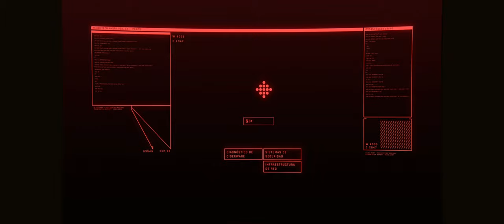Cyberpunk 2077 - Johnny